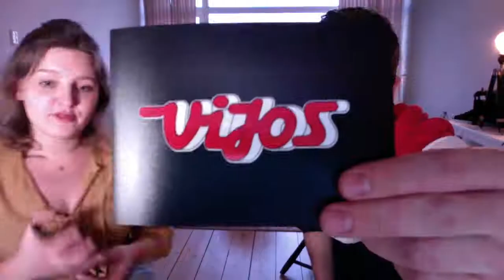ViJoS vlogt! - Lockdown of niet? Er is gewoon ViJoS!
Tristan en Elise kunnen eigenlijk niet zonder ViJoS en daarom maakten zij een vlog zodat jij toch nog even dat gezellige ViJoS-gevoel weer kan ervaren. Want of we nou muziek kunnen maken of niet? Tijd maken voor ViJoS kan altijd!